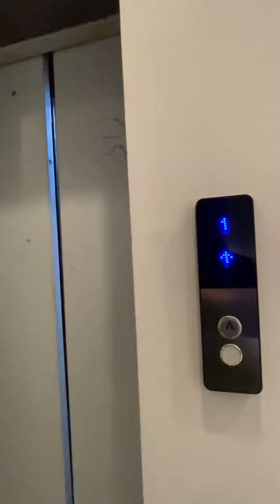5 Marla Commercial Plaza in Bahria Town Lahore!!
5 Marla Commercial Plaza For Sale
Located in Bahria Town Main Boulevard
2 Commercial Floors + 10 Residential Apartments
Guaranteed 7 Lacs Monthly Rental
Demand 11.5 Crore!